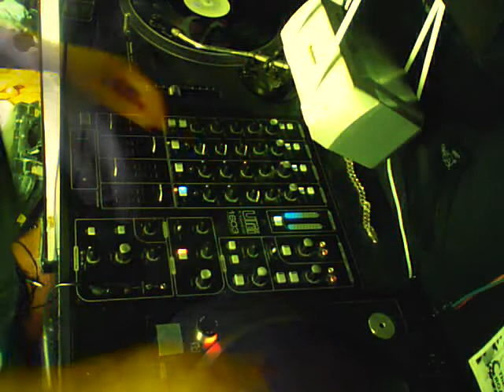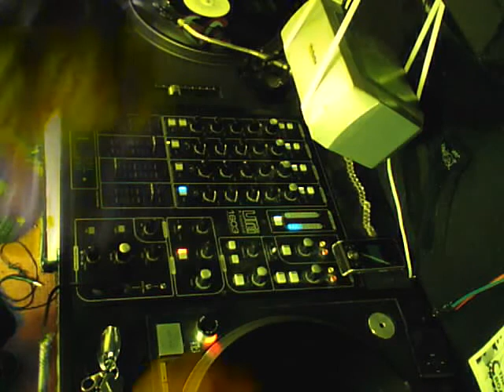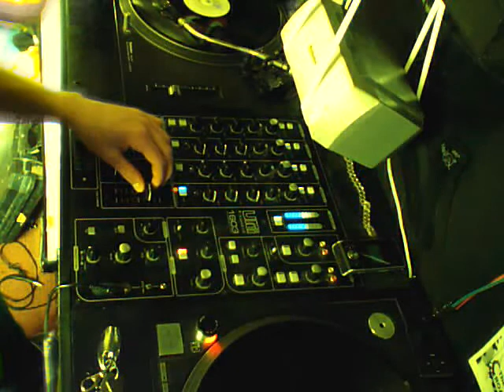NEW dj zork dirty dnb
1.original sin - solar & mampi swift - one finger
2.serial killaz - get the fuck back
3.original sin - overfeind
4.kg - greatest performance